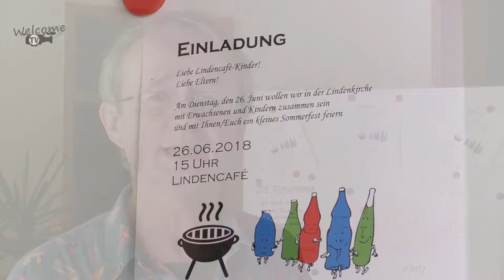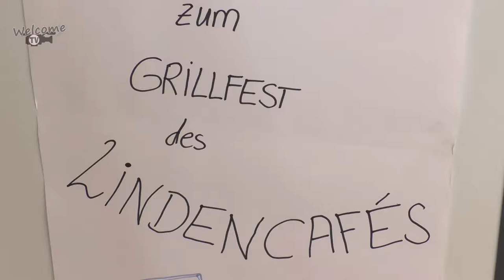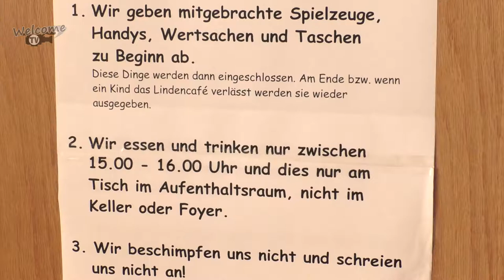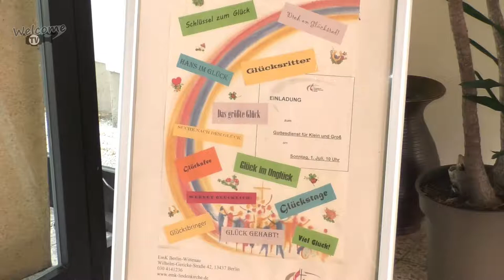Das Lindencafé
Welcome Tv zeigt: Das Lindencafé

Das Lindencafé befindet sich in der Lindenkirche der Evangelisch-methodistischen Kirche mit Freizeitangeboten für Geflüchtete Kinder mit ihren Eltern und Kinder aus der Nachbarschaft.

Anschrift:
Wilhelm-Gericke-Str. 42 in Reinickendorf
(Haltestelle u. U-Bhf Karl-Bonhoeffer-Nervenklinik)

Welcome TV ist ein Projekt von TACO.